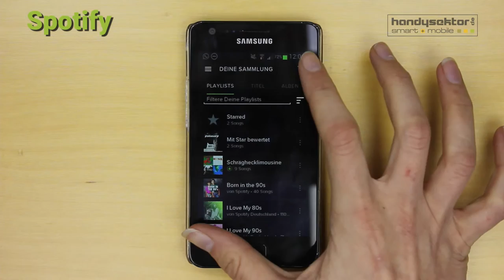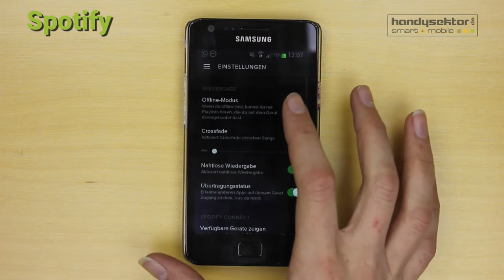Spotify im Handysektor-App-Test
Handysektor hat die Musikstreaming-App Spotify getestet und stellt euch die wichtigsten Funktionen im Video vor. Musik anhören, sortieren und mit Freunden teilen ist total einfach! Den Offline-Modus gibt es aber nur für zahlende Nutzer. Den ausführlichen App-Test und weitere Testberichte gibt es